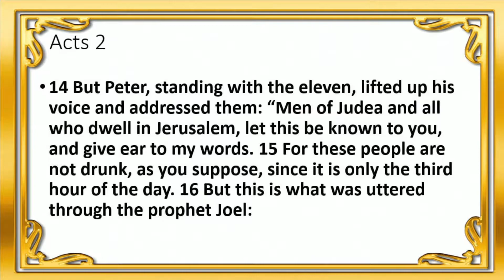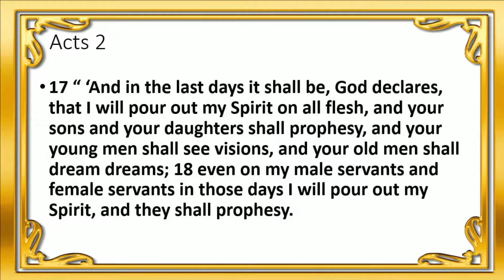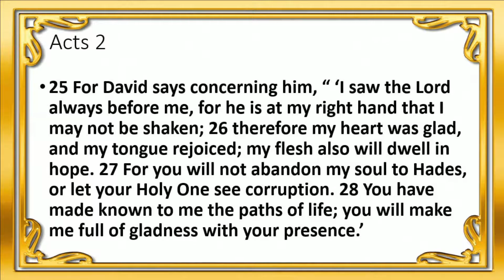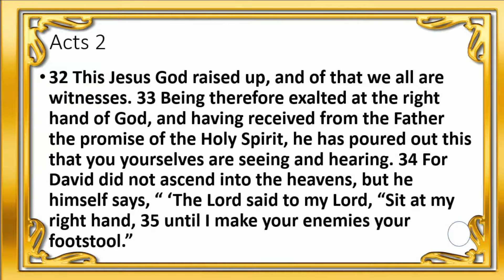In The Last Days... Acts 2: 14-36 20210328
Watch as Daniel Jolliff gives this uplifting lesson on Acts 2.  What makes us a Christian? What has changed since Pentecost? Knowing the Gospel has responsibilities - What are they? Learn the answers to these and other questions!